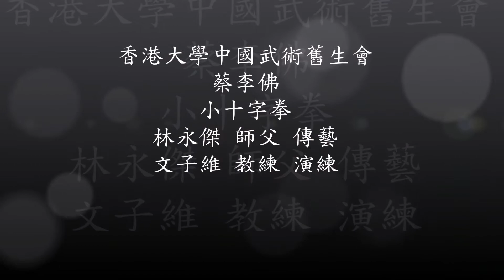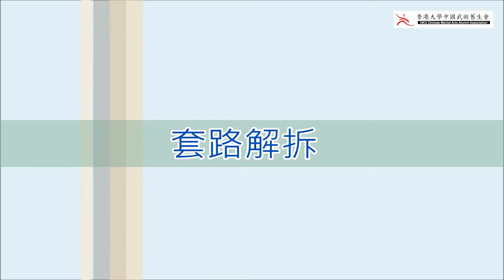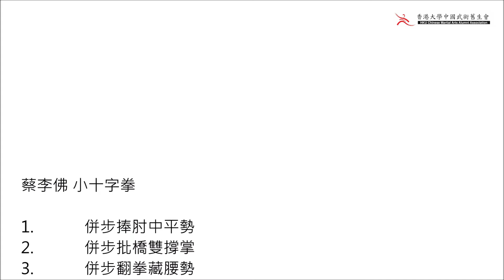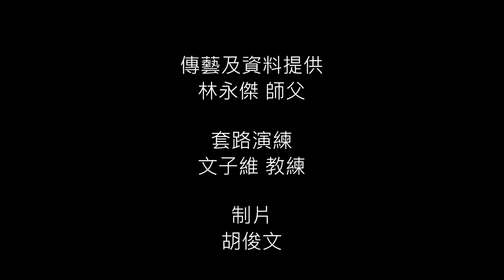Choy Lei Fut: Xiao Shi Zi Quan (Small Cross Punch) 蔡李佛: 小十字拳